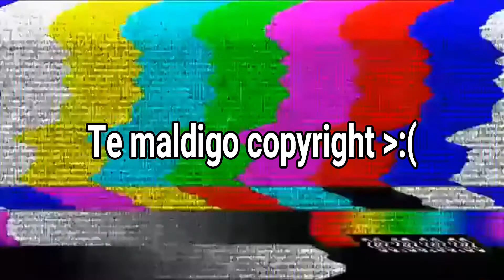FUNKY FRIDAY pero soy RUV!🤠|Roblox(Friday Night Funkin)|DarkanRL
Buenas gente! En el video de hoy como ya prometí iba a hacer un cosplay de algún personaje de FNF aleatoriamente y jugar haciéndome pasar por el en Funky Friday! Espero disfruten(o hayan disfrutado xd) este video tanto como yo:) Gracias a todos por ver! 😄

Recuerden que pueden dejarme sugerencias de contenido nuevo,otros cosplays,o mods para fnf y asi yo pueda traerselos al canal ^^

(por si gustan agregarme)

Preguntas:
1.con que grabas?
-Ultimamente grabo con Action
2.cuantos años tienes?
-Pues tengo 17:)
3.Cual es tu nombre real ?
-Pues mi nombre real es Joaquin pero como ya muchos saben mi gamer tag en pocas palabras es Darkan.
4-Con que editas?
-Actualmente estoy editando mis videos con filmora es una buena herramienta para editar videos y hacer producciones unicas,aunque todavia sigo aprendiendo sobre eso :P
5-Tienes twitter,instagram,discord,entre otras redes?
-Claro,en cuanto a todo lo relacionado a ello,como pueden ver,ya tengo un nuevo logo para el canal ^^ dentro de poco también estará listo el nuevo banner,cuando ya este todo hecho ahí verán mis redes por si gustan echarles un vistazo,además pondré los créditos a los creadores correspondientes(red social mas recurrente)Muchas gracias por el rediseño al canal desde ya :,D❤️

Metas de subs :D!!!